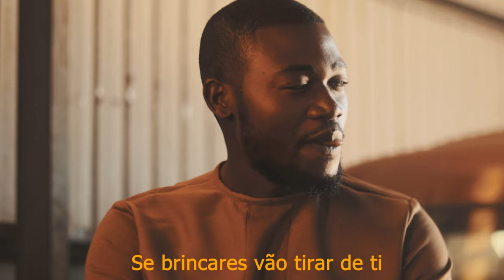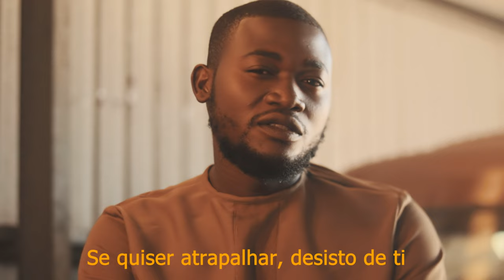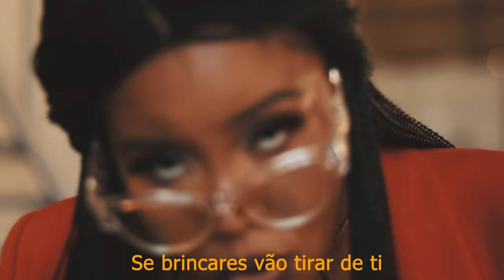B Crazy ft Dama Ija-Muathuela (VIDEO OFICIAL)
FAVELA BEATZ-Produção Musical
Owara Modas
Maikheras Beatz-Captação
Inoque Jorge-Mixagem
Thomas Mello-Direcção do Video
Orxo da Cleidy-Video
Dj Manha
Digitais